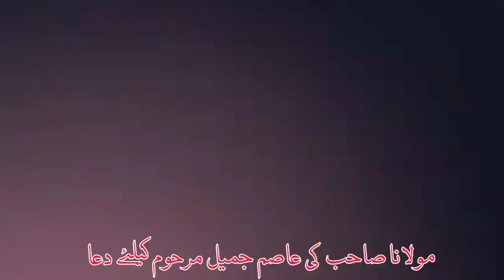Molana Ki Asim Jameel ke Liye Dua A Heartfelt Supplication by Molana Tariq Jameel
Welcome to Molana Tariq Jameel Bayan – Your Source for Inspiring Islamic Lectures!

At Molana Tariq Jameel Bayan, we are dedicated to sharing the profound and enlightening Islamic bayans (sermons) of the renowned Islamic scholar Molana Tariq Jameel. Our mission is to spread the teachings of Islam, promote peace, and provide valuable insights into spirituality through the wisdom of Molana Tariq Jameel.

Authentic and Inspiring Islamic Bayans by Molana Tariq Jameel.
Thoughtful Reflections on Islamic Principles and Values.
Weekly Updates with New Bayans and Sermons.

Molana Tariq Jameel Bayans,
Islamic Sermons,
Islamic Teachings,
Spiritual Enlightenment,
Islamic Wisdom,
Peaceful Living,
Quranic Insights,
Islamic Scholar,
Islamic Preaching,

Join us on this spiritual journey as we explore the teachings of Islam through the wisdom of Molana Tariq Jameel.